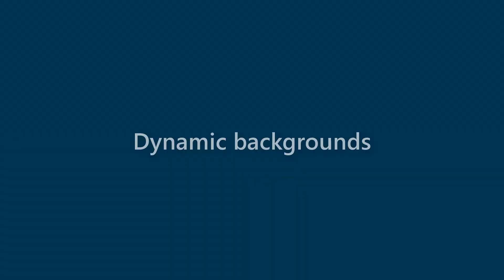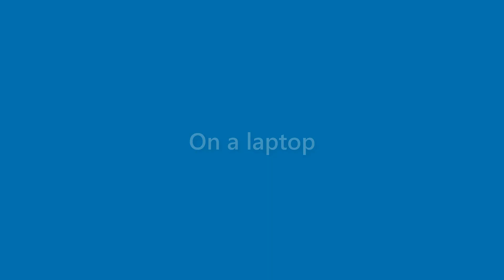August Abbott - appearance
Name Look - August Abbott - appearance. In this video we present "August Abbott" name look and feel in various scenarios.
This video will cover:
How does "August Abbott" look as a personal letterhead?
How does "August Abbott" look on a business card?
How does "August Abbott" look on a computer/laptop screen?
How does "August Abbott" look with different background colors?
How does "August Abbott" look with various fonts?